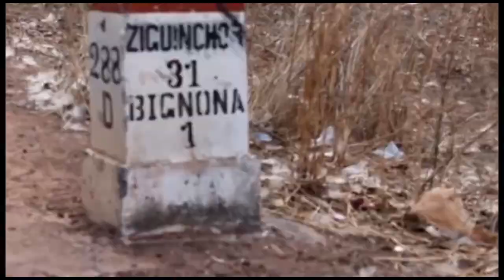BOUCLE DU FOGNY: LES JEUNES PRENNENT LEUR DESTIN EN MAIN